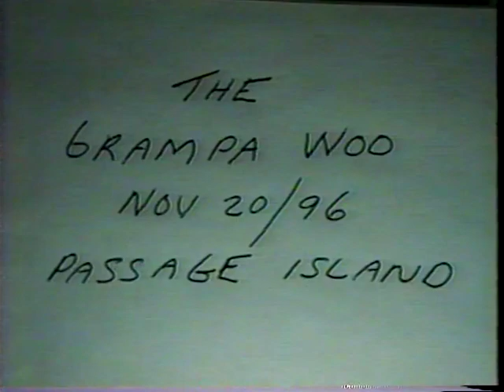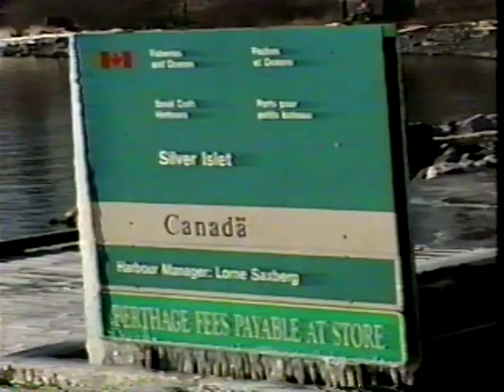Granpda Woo Shipwreck - Passage Island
M/V Grandpa Woo. Underwater video of wreckage while SCUBA divers assess.
Passage Island - Lake Superior